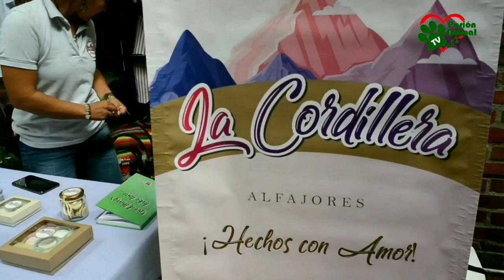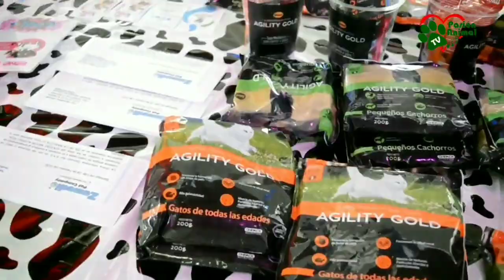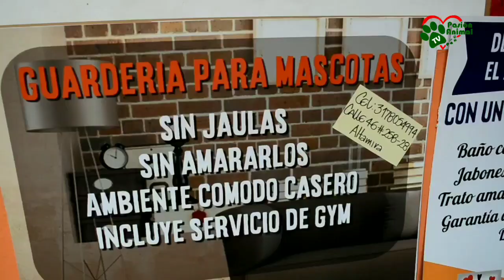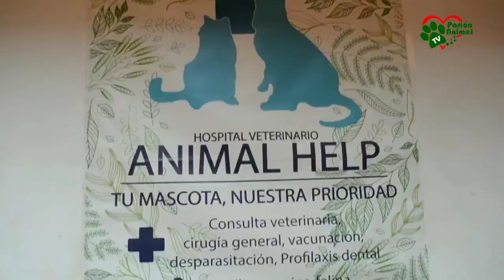Jornadas estudiantiles con pasionanimaltv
Les invitamos a ver estos tres hermosos eventos en la Organizacion Educativa Tenorio Herrera Donde la idea es compartir en familia..sensibilizar a los niños sobre el cuidado..amor y proteccion de los animales y realizar labor social recolectando en cada evento alimento para repartir a numerosos animalitos rescatados que lo necesitan!
Colegio Los Angeles de San Fernando (Cali Colombia)
Colegio Mayor Alferez Real (Cali Colombia)
Colegio Comercial de Palmira (Palmira Colombia)